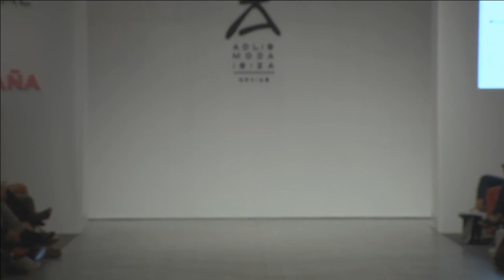PILUCA BAYARRI Full Show Spring Summer 2018 Madrid Bridal Week - Fashion Channel